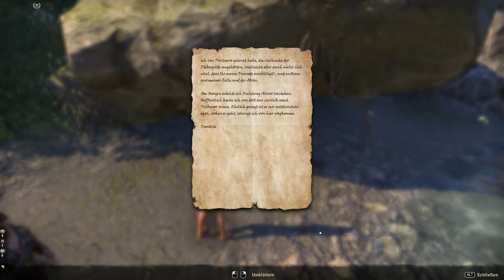Teso #240 - Der Erlass der Königin [Lets Play] [The Elder Scrolls Online]